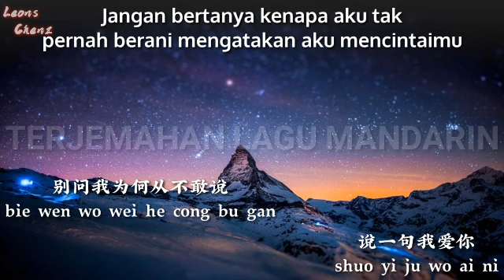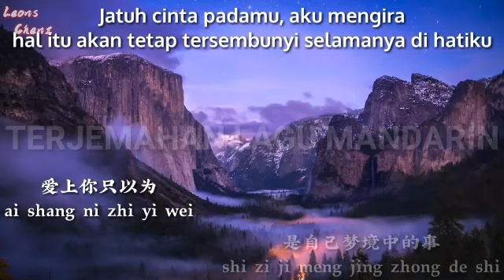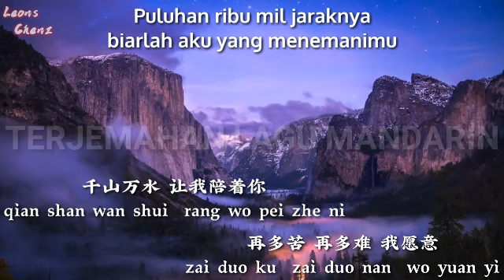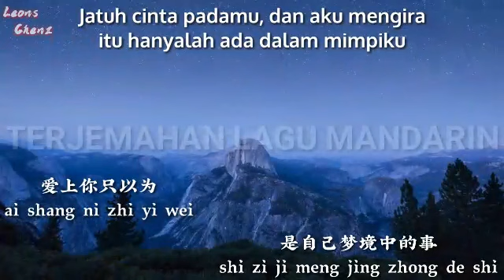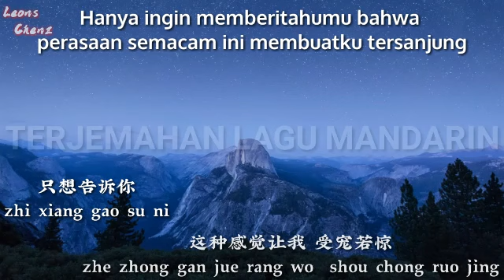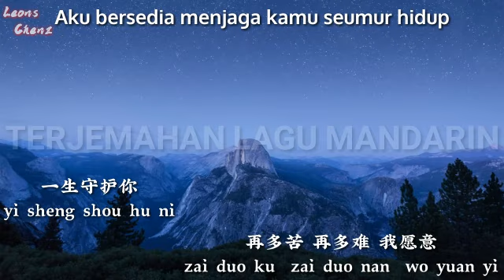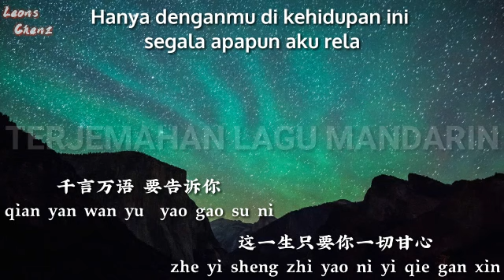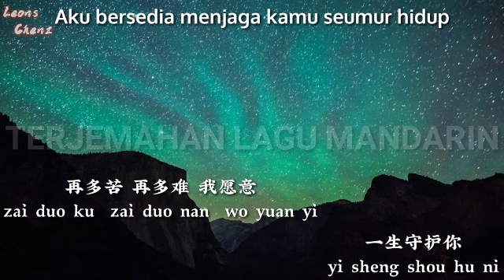郭富城-受宠若惊 (Aaron Kwok-Shou Chong Ruo Jing) Lirik&Terjemahan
Aaron Kwok-郭富城-受宠若惊